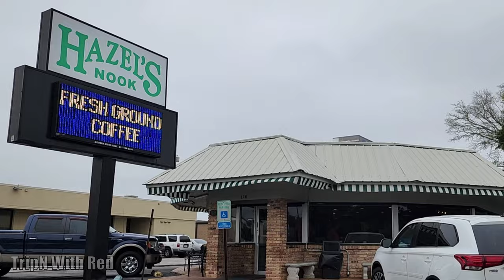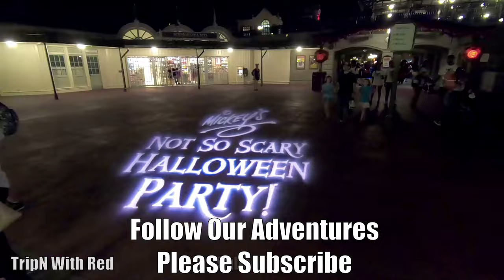Gulf Shores Alabama Restaurants - Hazel's Nook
Hazel's Nook on Fort Morgan Road in Gulf Shores Alabama is a great Breakfast and Lunch diner with all you can eat buffet or menu entrees. This Mom & Pop style diner has been a favorite with locals, snowbirds and vacationers since 1957. They are located about 1.2 miles north of the Gulf Shores Public Beach just off Gulf Shores Parkway. Your family will love the friendly atmosphere and wide variety of items to please everyone from the adults to the little ones.

We cover Universal Studios Orlando Resort, Islands of Adventure, Disney World, Magic Kingdom, Epcot, Animal Kingdom & Hollywood Studios in Orlando, Florida. We share Universal Orlando Resort & Disney World theme parks videos, rides, resort hotels, merchandise and occasional day trips, car shows and random vlogs.

Top Reasons to Stay at Universal Studios Endless Summer Dockside Inn and Suites Orlando Hotel Resort